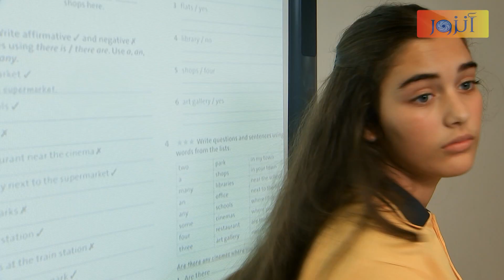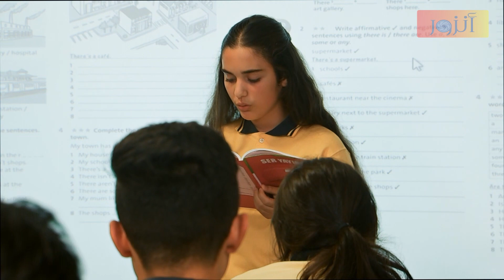زهرة حاولت تقرأ بعد سنين من تركها للكتب وما قدرت وصارت مسخرة الصف كلو يا ترى شو ردة فعلها